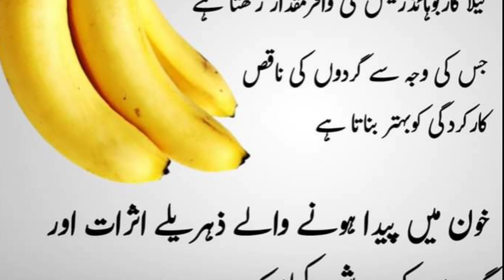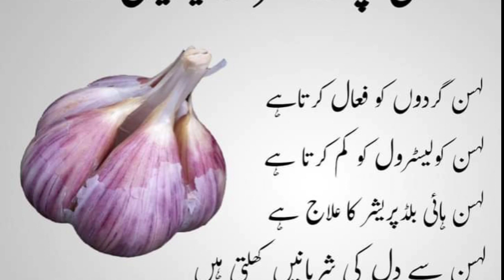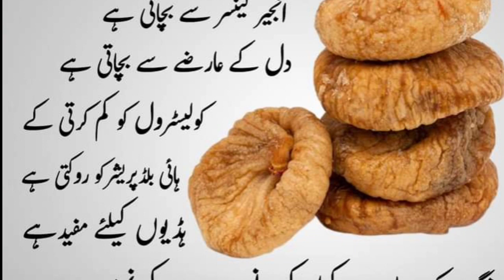بہترین طبی فوائد والے فروٹ اور سبزیاں ۔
Healthy fruits and vegetables are nature's nutritional powerhouses, packed with vitamins, minerals, fiber, and antioxidants that promote overall well-being. These natural wonders come in a vibrant array of colors, each offering unique health benefits:Leafy Greens: Kale, spinach, and Swiss chard are rich in vitamins A, C, and K, as well as folate and iron. They support strong bones and a healthy immune system.Berries: Blueberries, strawberries, and raspberries are bursting with antioxidants, fiber, and vitamin C, known for their potential to boost brain health and protect against chronic diseases.Citrus Fruits: Oranges, grapefruits, and lemons are famous for their high vitamin C content, vital for a robust immune system and radiant skin.Cruciferous Vegetables: Broccoli, cauliflower, and Brussels sprouts are brimming with fiber, vitamins, and cancer-fighting compounds, such as sulforaphane.Avocado: Rich in heart-healthy monounsaturated fats, avocados provide a creamy texture and are packed with potassium, fiber, and essential vitamins.Bananas: These potassium-packed fruits are great for maintaining healthy blood pressure and muscle function.Tomatoes: Known for lycopene, tomatoes can help protect against certain cancers and support heart health.Carrots: Carrots are a prime source of beta-carotene, essential for eye health and a strong immune system.Apples: High in fiber and various antioxidants, apples may aid digestion and reduce the risk of chronic diseases.Grapes: Loaded with antioxidants like resveratrol, grapes are linked to heart health and may reduce the risk of age-related diseases.Sweet Potatoes: A nutrient-dense alternative to regular potatoes, sweet potatoes are rich in beta-carotene and fiber.Spinach: This leafy green is a nutritional powerhouse, offering iron, calcium, and vitamins like K and A, crucial for bone and vision health.Bell Peppers: Vibrantly colored bell peppers are packed with vitamin C and various antioxidants to support immune function.Cucumbers: Low in calories and high in hydration, cucumbers offer vitamins and minerals while aiding in hydration.Berries: These small wonders, including strawberries, blueberries, and raspberries, are packed with antioxidants, fiber, and vitamins, supporting various aspects of health.Incorporating a variety of these healthy fruits and vegetables into your diet can contribute to improved health, increased energy, and a reduced risk of chronic illnesses. Remember, a colorful plate often signifies a diverse range of nutrients, so aim for a rainbow of choices to reap the full benefits of nature's bounty.